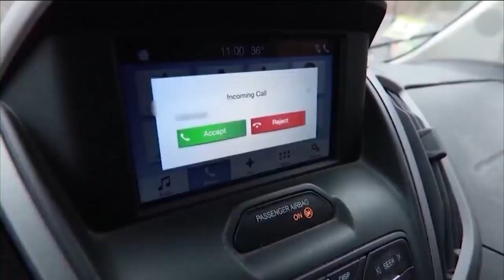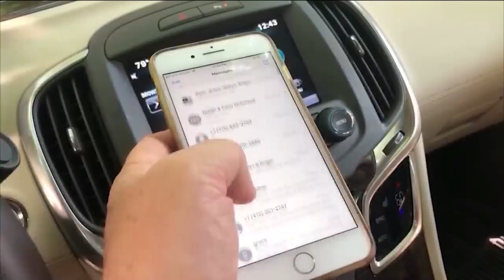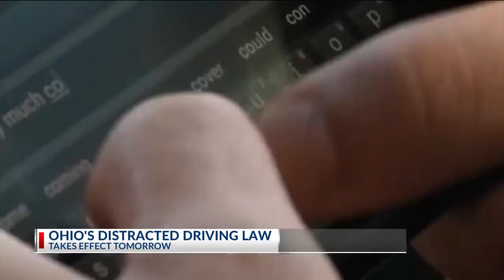Ohio's distracted driving law goes into effect